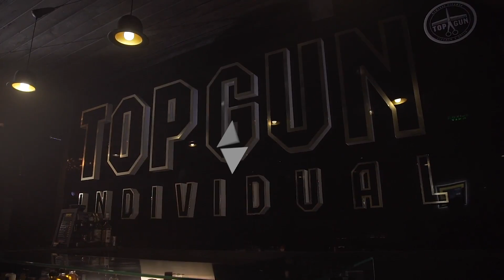СТОИТ ЛИ ПЕРЕПЛАЧИВАТЬ ? / TOPGUN INDIVIDUAL VS ЦИРЮЛЬНИК / СЛУЧАЙНЫЙ ПАРИКМАХЕР/ BY YURI ZHDANOV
Как часто вы задаетесь вопросом " Стоит ли переплачивать за стрижку? " " В чем разница между стрижкой 2000 и 250 рублей?" " Как будет носиться дорогая стрижка и как дешевая ?" Мы отправили нашу модель в рамках проекта Случайный парикмахер в барбершоп который определили случайным образом и это был TOPGUN INDIVIDUAL, а затем через месяц эту же модель подстриг наш HANCRAFT MASTER GREEN  Анна Киселева, которая на тот момент работала в сети Цирюльник и стригла за 250 рублей. Так в чем же разница между 2000 и 250 рублей?